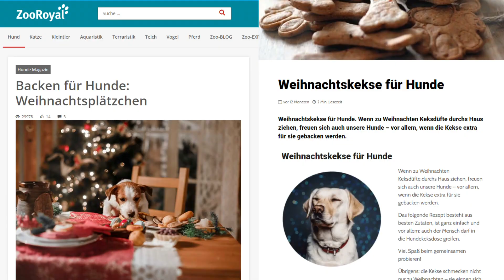Wir backen Hunde Weihnachtsplätzchen - selbst gemacht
Weihnachten ist Plätzchenzeit - auch für Hunde!
Daher haben wir uns entschlossen Hunde Weihnachtsplätzchen für Cuba zu backen. Wir haben zwei Rezepte gefunden, wie man mit nur wenigen Zutaten und kleinem Aufwand leckere Hunde Weihnachtsplätzchen backen kann. Wie uns das gelungen ist und ob Cuba die selbst gemachten Hunde Weihnachtsplätzchen geschmeckt haben, erfahrt ihr in unserem Video!

Viel Spaß beim Anschauen und Nachbacken!

Erdnussbutter Kekse mit Frischkäse - Zutaten

200 g Mehl
2 EL Hüttenkäse
2 EL Erdnussbutter
1 Ei
1 EL Wasser
1 EL Olivenöl

Leberwurst Bällchen - Zutaten

100 g grobe Haferflocken
100 g feine Haferflocken
150 g Quark
150 g Leberwurst
2 EL Sonnenblumen-Öl
1 Ei

0:00 Einleitung
1:10 welche Plätzchen backen wir
2:25 Wie geht es Cuba
3:12 Zutaten Erdnussbutter Kekse
3:33 Zubereitung Erdnussbutter Kekse
8:30 Zutaten Leberwurst Bällchen
8:46 Zubereitung Leberwurst Bällchen
12:47 Verkostung

Unser Equipment

-- Video Dreh und Bearbeitung --
Canon EOS 250 D
Rhodesy Oktopus Stativ Tripod
K&F Concept Videokäfig
Rode VideoMicro kompakt On Camera
Video deluxe 2021 Plus

-- Hundezubehör --
Schleppleine Hundeleine
HUNTER Führleine
Hunter Halsband

Mein Name ist Felix und ich bin 36 Jahre alt.

Ich bin seit Dezember 2018 stolzer Besitzer einer Französischen Bulldogge, Cuba.

Seitdem waren wir  regelmäßig in der Hundeschule zu finden. Weil das Cuba und mir soviel Spaß gemacht macht, bin ich Anfang 2019 auch in den ortsansässigen Hundeverein beigetreten.

2020 werde ich meinen Trainerschein machen, um noch mehr Zeit mit den Vier-Beinern zu verbringen und auch den Verein aktiv zu unterstützen.

Da auch ich, wie bestimmt die meisten von euch,  vergebens das ein oder andere Bully-Trainingsvideo gesucht haben, habe ich mir vorgenommen diesbezüglich für ein bisschen mehr Content zu sorgen.